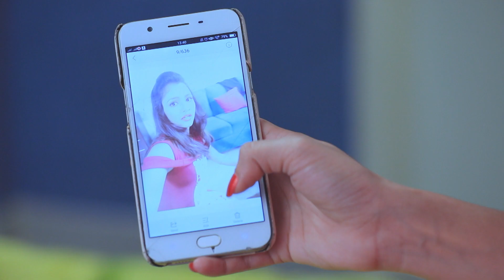Subbalakshmi Samsara - Full Episode - 314 - Deepa Bhaskar, Nihal, Bhavani Singh - Zee Kannada